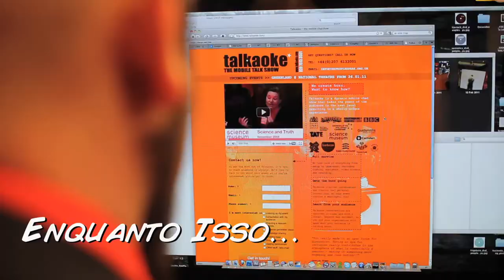Talkaoke - o talk show móvel